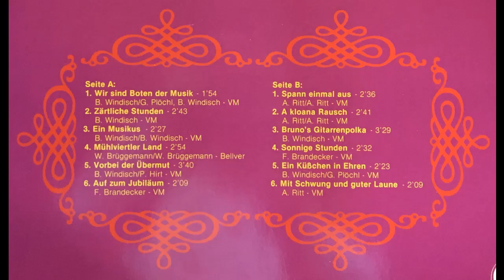Ennstaler Spitzbuam - Auf zum Jubiläum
Album Wir sind Boten der Musik
Polka von Franz Brandecker